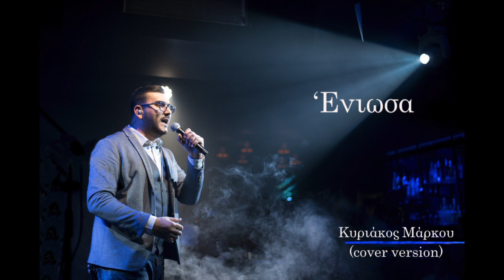'Ενιωσα | Κυριάκος Μάρκου (Cover Version)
Στίχοι: Βασίλης Καρράς
Μουσική: Βασίλης Καρράς
Πρώτη εκτέλεση: Βαλάντης

Studio Recording / Mastering : Seven Music Production - Stelios Ioannou - Panos Moumtzidis
Photography Director: The House Of Photographers - George Georgiou

**Copyright Descaimer: Τα πνευματικά δικαιώματα του παρόντος Βίντεο, ανήκουν στους δημιουργούς, δεν αποσκοπώ σε κέρδος, και η δημιουργία του έγινε για ψυχαγωγικούς σκοπούς. **